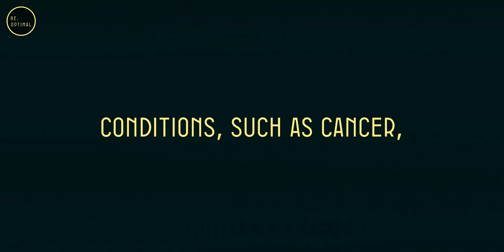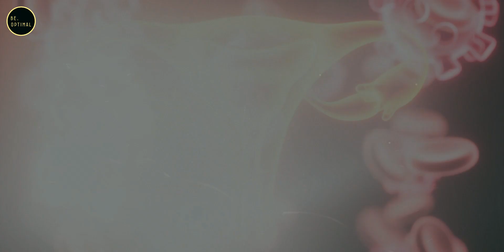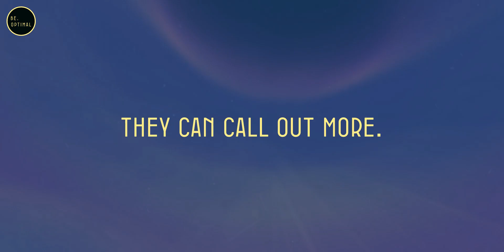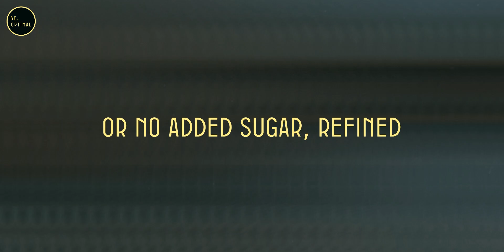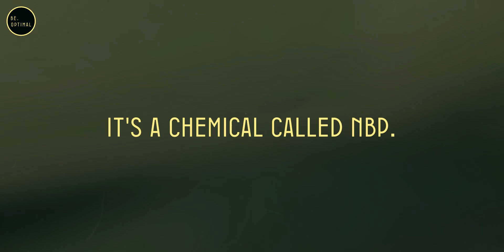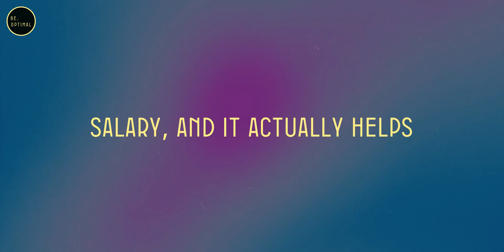5 Superfoods To BOOST Stem Cells & Live LONGER | Dr. William Li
Join Dr. William Li, renowned medical doctor and researcher, as he delves into the fascinating world of stem cell regeneration and the power of superfoods in promoting health and longevity. In this enlightening video, Dr. Li reveals groundbreaking insights into how humans can regenerate using stem cells derived from the womb, debunking the myth that people cannot regenerate. Learn about the 750 million extra stem cells we are born with and how certain foods can activate this regeneration system, including dried fruit, dark chocolate, whole grains, leafy greens, and Chinese celery. Discover the bioactive compounds in these foods that stimulate stem cell activity, aiding in organ repair and overall health. Dr. Li's revolutionary research highlights the profound impact of nutrition on our body's natural repair mechanisms and offers hope for a longer, vibrant life. Don't miss this transformative journey towards optimal health and vitality with Dr. William Li.

0:00 - 0:55 Introduction
0:56 - 2:13 Debunking the Myth of Human Regeneration
2:14 - 3:49 Activation of Stem Cells by Food
3:50 - 5:25 Chinese Celery: A Powerful Stimulator of Stem Cells
5:26 - 5:54 Harnessing the Power of Superfoods for Longevity

**Topics Covered:**
-Debunking the Myth of Human Regeneration
-Stem Cell Regeneration and Its Mechanisms
-The Role of Stem Cells in Human Health
-Activation of Stem Cells by Food
-Specific Foods That Promote Stem Cell Activation
-Chinese Celery: A Powerful Stimulator of Stem Cells
-Clinical Applications of Stem Cell Activation
-Conclusion: Harnessing the Power of Superfoods for Longevity

1) This video has no negative impact on the original works.
2) This video is also for teaching purposes.
3) It is transformative in nature.
4) I only used bits and pieces of the videos to get the point across where necessary. But we allow ourselves to use them in order to help people in motivational form. If any owners would like me to remove the video, we have no problem with that, just send me a letter